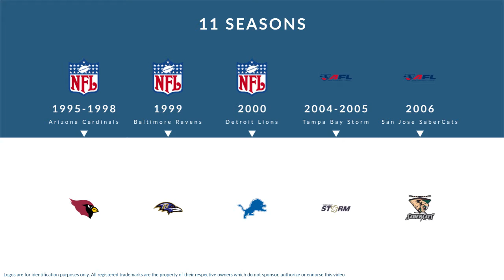Stoney Case: Football Quarterback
Stoney Case is a former professional football quarterback who played for 11 seasons from 1995 to 2008.

In college, Case played for the New Mexico Lobos in Albuquerque New Mexico.

Professionally, Case played for the Arizona Cardinals, the Baltimore Ravens, the Detroit Lions, the Tampa Bay Storm, the San Jose SaberCats, and the Tampa Bay Storm.